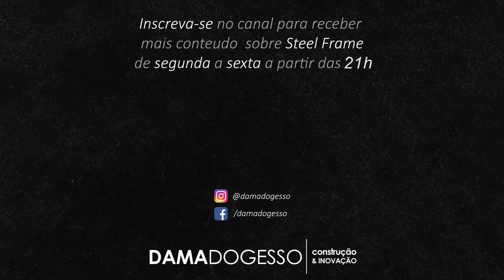SOLUÇÕES PARA PAREDE OCA - Diário de Obra 9 | Dama Em Ação | Helena em SP